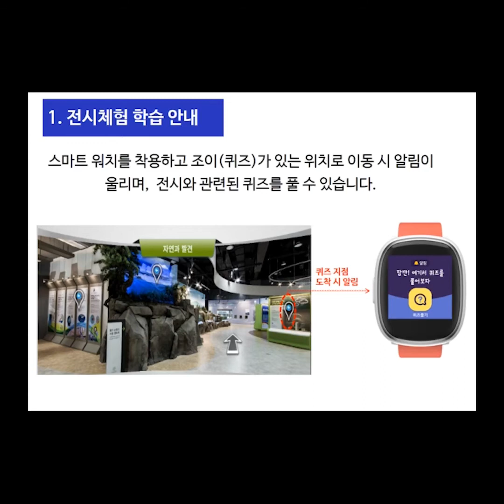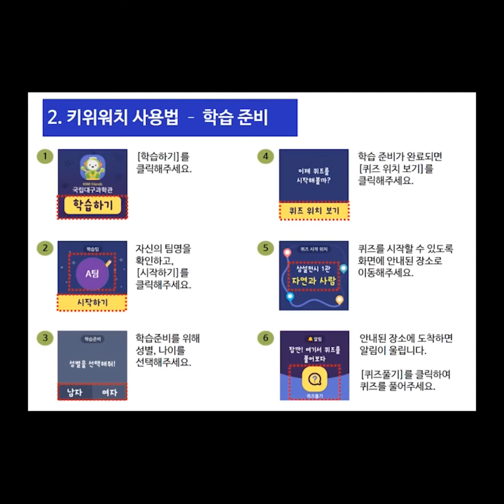[과학관 on Air] (과학체험)(전시품연계탐구) 스마트워치 체험교육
[과학관 on Air] (과학체험)
스마트워치 체험교육

스마트워치를 이용하여 과학관에서 다양한 미션수행을 통하여 주요 전시품에 대해 게임형식으로 재미있고 즐겁게 이해할 수 있는 특별한 체험을 제공